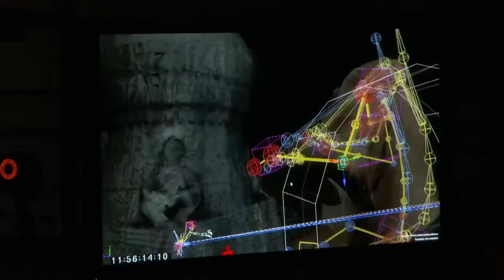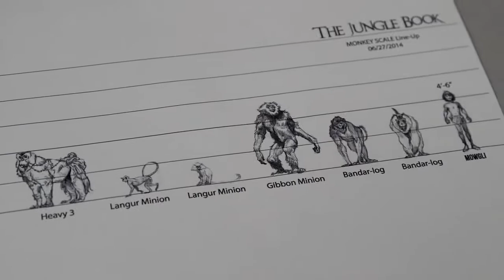Go Behind the Scenes of The Jungle Book 2016